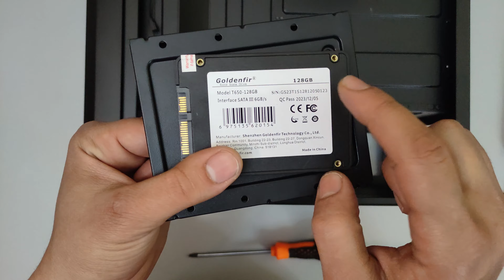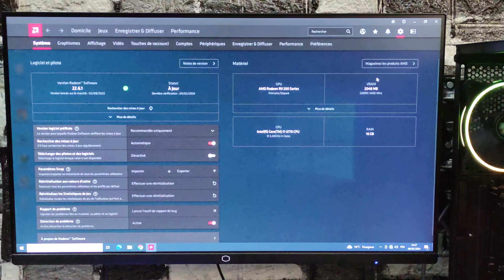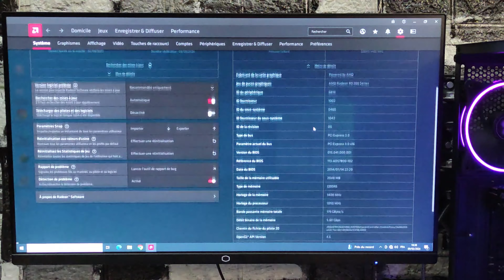i7 3770 + amd r9 270x PC Build: Still Worth It?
i7 3770 + amd r9 270x pc build in 2024

pc specs
motherboard msi H77MA-G43
core i7 3770
16gb ram
r9 270x 2gb Asus
128gb SSD
1tb HDD
psu thermaltek 775w

00:00 pc build
16:44 pc specs
17:09 god of war 4
17:43 days gone
18:40 spider man remastered
19:33 Forza horizon 5
20:25 resident Evil 4 remake
21:26 red Dead Redemption 2